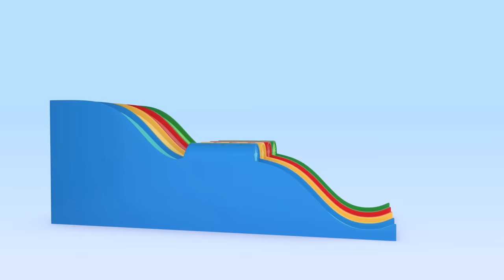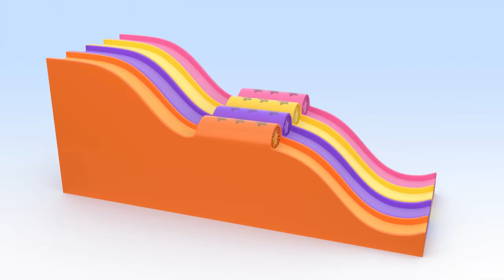Balloon rockets and more learning videos with Cuquin School Fun